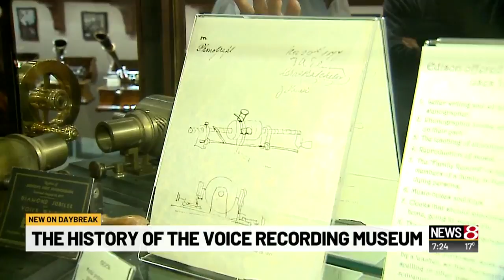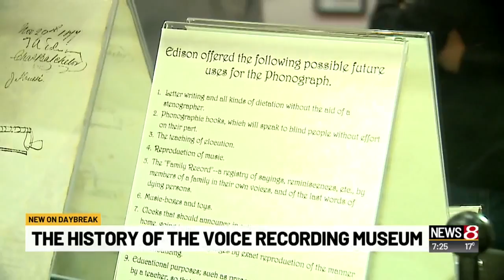History of Voice Recording Museum -- Part 2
More from the report.